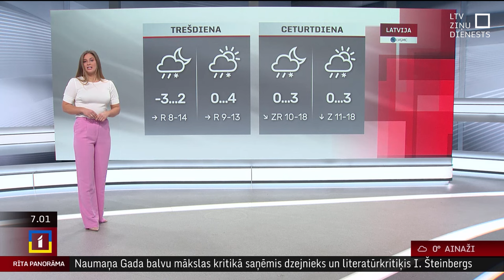9. janvāra laika ziņas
Otrdiena būs mākoņaina, rietumu un centrālajos rajonos debesis brīžiem skaidrosies. Vietām austrumos iespējami nelieli nokrišņi, arī atkala. Maksimālā gaisa temperatūra dienā būs -1..+3 grādi.